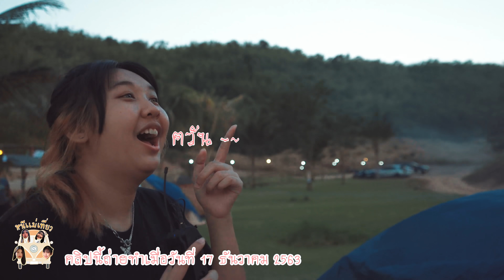หนีแม่เที่ยว EP.1 หนีแม่มากางเต็นท์ครั้งแรกที่ "หุบเสือโหน่ง"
ยินดีต้อนรับทุกคนเข้าสู่รายการ "หนีแม่เที่ยว" ของพวกเราค่าาาา เย้ 🎉🤣
วันนี้เราหนีแม่มากางเต็นท์กันที่หุบเสือโหน่ง เรียกได้ว่าเป็นการแคมป์ปิ่งครั้งแรกเลย
กิจกรรมเยอะแยะมากมาย มาดูกันว่าการแคมป์ปิ้งของพวกเราจะรอดหรือไม่รอด !?

ฝากติดตามกันด้วย อยากดูอะไรอยากให้ส้มทำอะไร คอมเม้นท์กันมาได้เลย
ใครชอบก็ช่วยกันแชร์ด้วยนะคะ

ฝากติดตามเพลง BABY ( เบบี๋ ) - Pacharayok

IG : SOMCHENG_3CHA99 ( คุณแม่ ส้มเช้ง )
IG : mynameis.yok ( น้องหยก )
IG : kymnwp ( น้องคิม )

FACEBOOK FANPAGE : ส้มเช้ง 3ช่า - บุญญาวัลย์

ขอบคุณทุกคนที่เข้ามาดูนะคะ